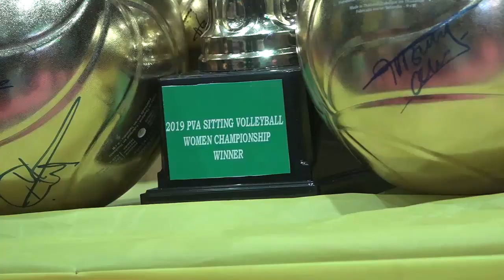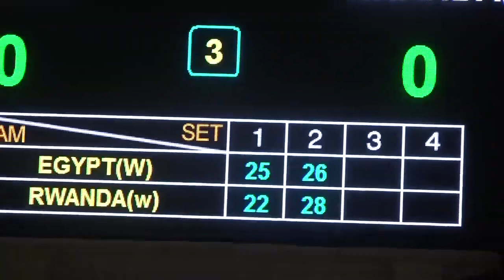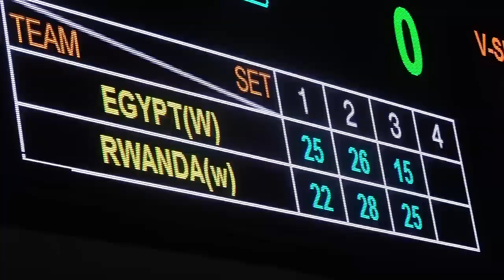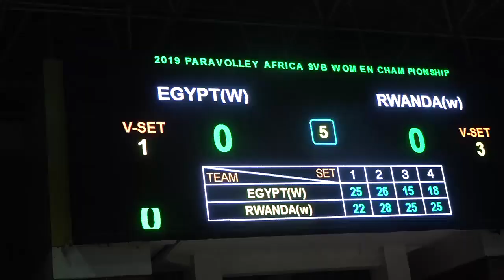TIME OF FINAL 2019 RWANDA VS EGYPT WOMEN SITTING VOLLEYBALL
SITTING VOLLEYBALL